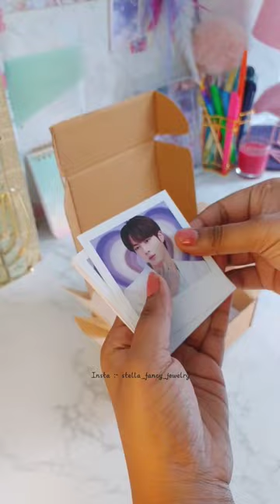BTS HAMPER | BTS affordable merch | bts photocards